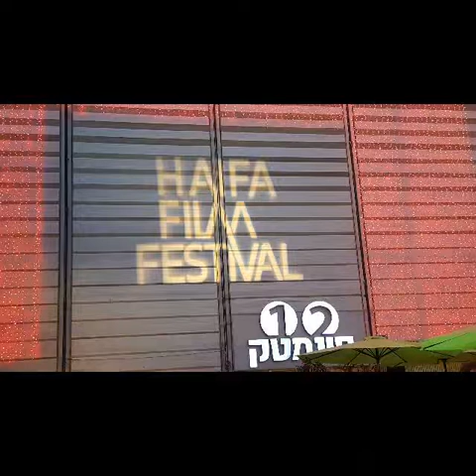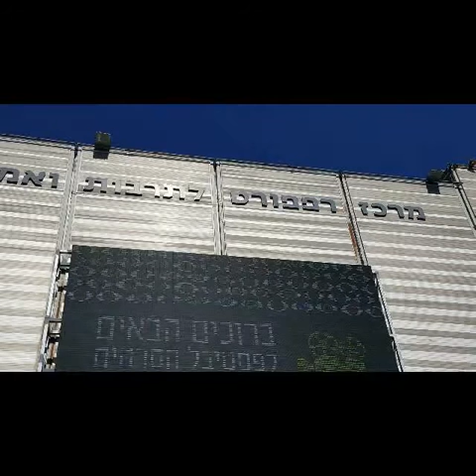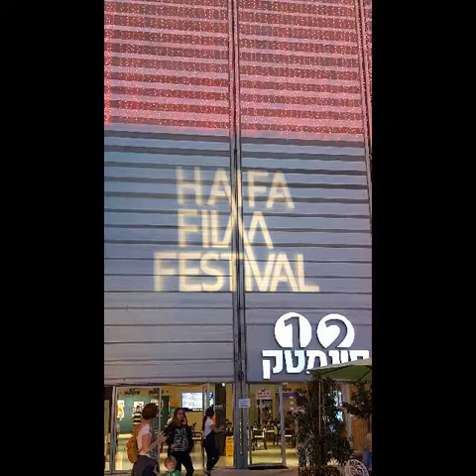International Film Festival in Haifa